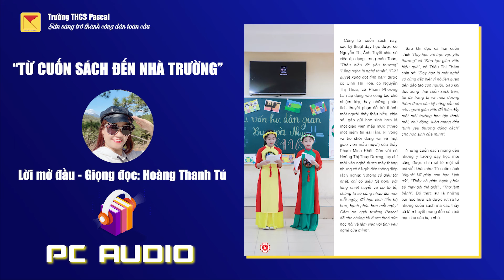PC AUDIO - Lời mở đầu - Ấn phẩm "TỪ CUỐN SÁCH ĐẾN NHÀ TRƯỜNG"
Trước thềm năm mới 2021, Trường THCS Pascal trân trọng giới thiệu cùng các thầy cô giáo, các bạn học sinh và các khán thính giả của kênh truyền thông Pascal một chương trình mới. Đó là chương trình PC Audio. Đây là chuyên mục tập hợp các sản phẩm sáng tạo của thầy cô, các bạn học sinh nhà trường ở dạng audio để các thầy cô, các bạn học sinh dễ tiếp cận hơn.

Mở đầu cho chuyên mục này, xin mời thầy cô và các bạn đến với các bài viết đặc sắc trong ấn phẩm mới ra mắt nhân dịp kỷ niệm 10 năm thành lập Trường THCS Pascal.

Đó là ấn phẩm TỪ CUỐN SÁCH ĐẾN NHÀ TRƯỜNG. Đây là tập hợp các bài viết ấn tượng của các thầy cô giáo nhà trường trong quá trình dạy học năm học 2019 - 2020.
Mở đầu cho chương trình này, xin mời thầy cô và các bạn đến với bài viết đầu tiên, "Lời mở đầu" của cô Hoàng Thanh Tú - cố vấn chuyên môn nhà trường qua giọng đọc ngọt ngào của chính tác giả.

Hy vọng chương trình mới PC Audio như một món quà Tết ý nghĩa gửi đến các thầy cô, các bạn học sinh và quý vị trong năm mới Tân Sửu 2021.Trân trọng giới thiệu!

TRƯỜNG THCS PASCAL
BAN SỰ KIỆN VÀ TRUYỀN THÔNG
Địa chỉ: Trung tâm xã Nam Hồng - Huyện Đông Anh - TP Hà Nội
Điện thoại:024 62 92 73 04